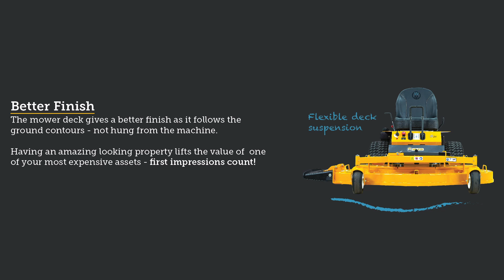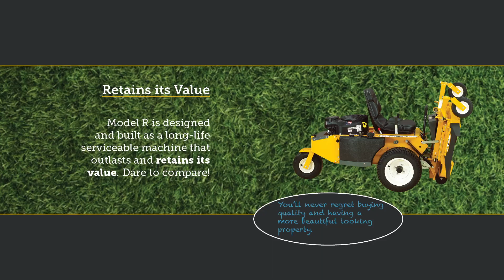Walker R21 Advantage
🔷 Walker Advantage (Model R21 Mower)

🔹 OutFront-Mount Deck
Reduces time to maintain the property by doing more of the trimming – corners, edges, under bushes and fences.
🔹 Better Finish
The mower deck gives a better finish as it follows the ground contours – not hung from the machine.
🔹 Safer on hills & Slopes
Low seating position and centre of gravity means you can safely go where you would be in danger on other machines.
🔹 Fingertip control allows precise trimming
Precise handling using fingertip control is the most effortless to operate.
🔹 Tilt-Up Deck
The out-front deck can be tilted up 90 degrees for cleaning and maintenance.
🔹 Retains Value
Designed and built as a long-life serviceable machine that outlasts and retains its value.
🔹 Stevens Mach II mulching blade system
Fitted with Stevens unique Mach II mulching blade system makes it appear as though the grass has been collected.

🌍 See Stevens Group website for more information on the Walker range of Mowers offered :